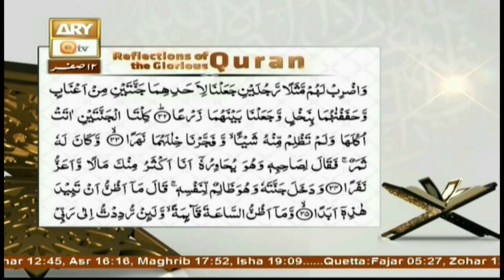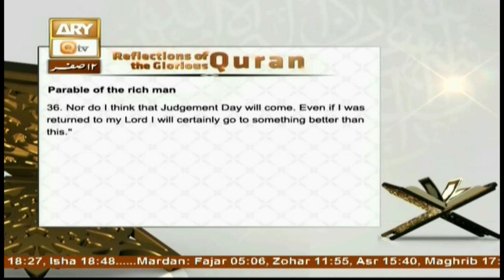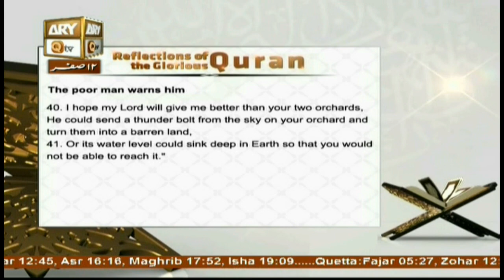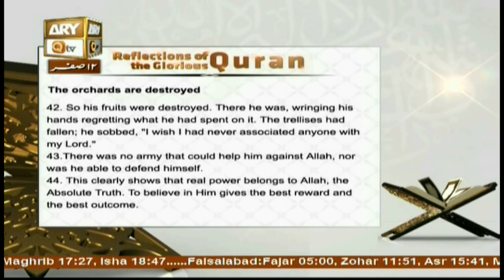Reflection - Topic - Surah Al-Kahf - ARY Qtv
Reflection

Topic - Surah Al-Kahf

1st November 2017